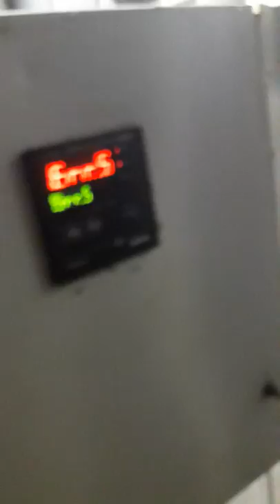Пиролизный котел пуско-наладка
Пиролизный котел режим наладка